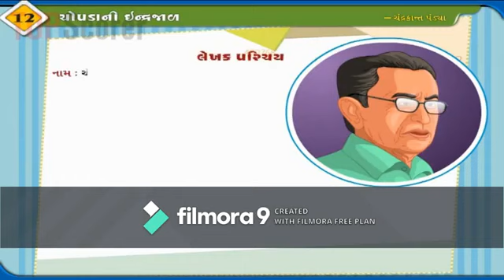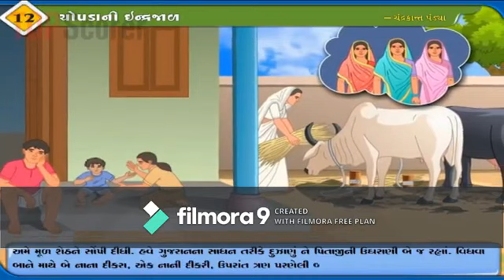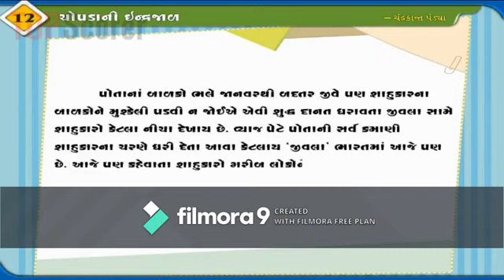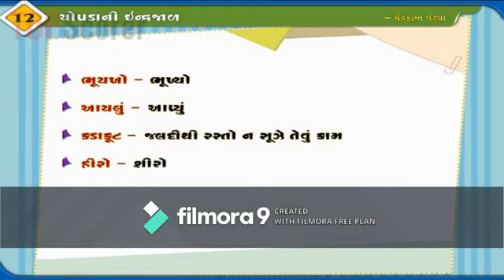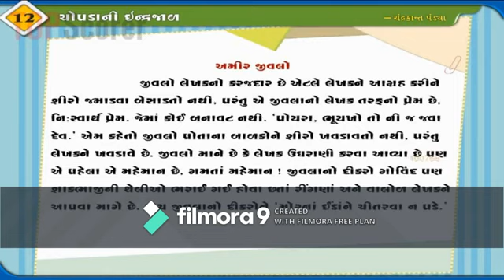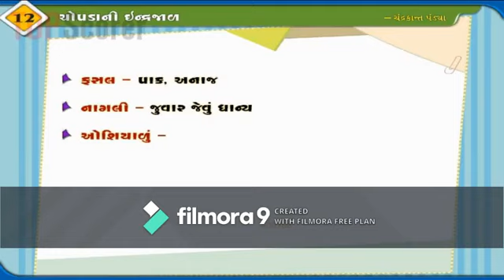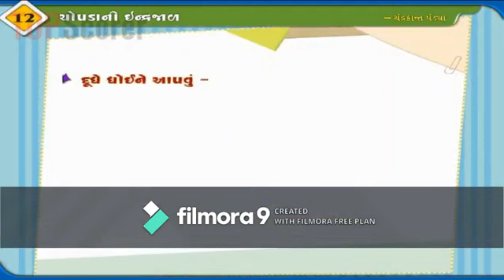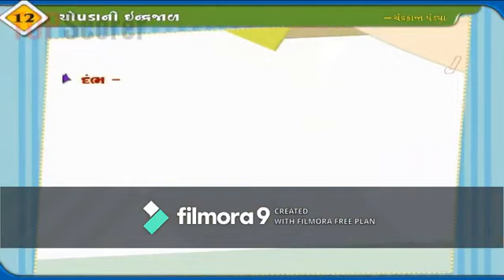ધો ૧૦ ગુજરાતી પાઠ-૧૨ ચોપડાની ઇન્દ્રજાળ (STD-10 GUJARATI PATH-12 Chopda ni Indrajal)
ધો ૧૦ ગુજરાતી પાઠ-૧૨ ચોપડાની ઇન્દ્રજાળ
(STD-10 GUJARATI PATH-12 Chopda ni Indrajal)